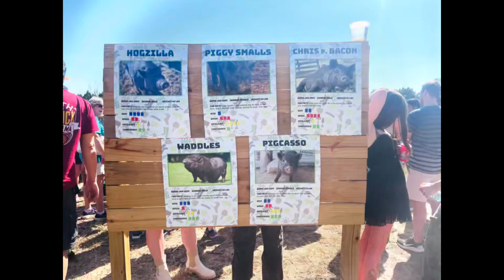2024 Fall Festival at Sundrop Springs